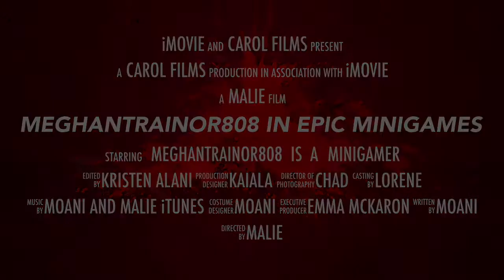Meghantrainor808 In Epic Minigames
Meet Meghantrainor808! The new member of epic minigames